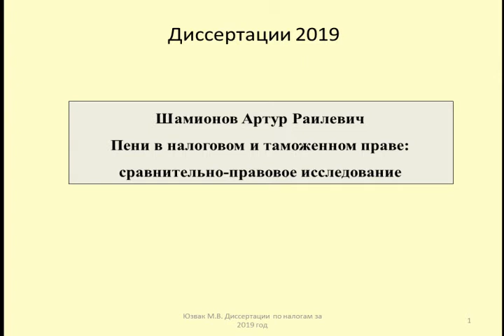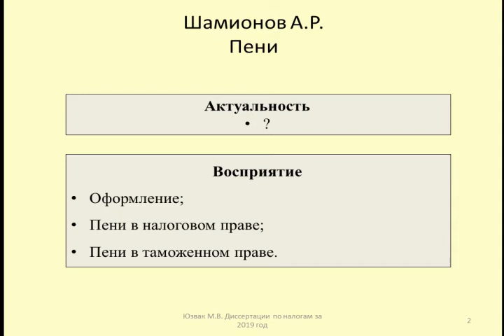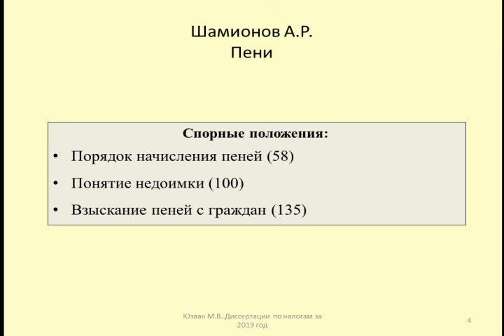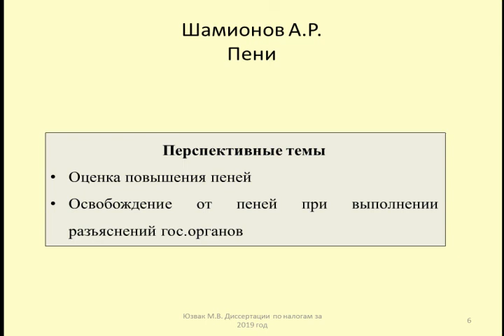Диссертация 2019 Пени в налоговом и таможенном праве /Dissertation Penalties in tax and Customs law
Рассматривается диссертация Шамионова Артура Раилевича на тему
Пени в налоговом и таможенном праве: сравнительно-правовое исследование
0:16 – Актуальность диссертации
01:05 – Восприятие диссертации
01:58 – Интересные положения диссертации
06:55 – Спорные положения диссертации
11:25 – Оформление диссертации
13:42 – Перспективные темы исследования
The dissertation of Shamionov Artur Railevich on the topic is considered
Penalties in tax and customs law: a comparative legal study
0:16 -Relevance of the dissertation
01:05 - Perception of the dissertation
01:58 -Interesting provisions of the dissertation
06:55 -Controversial provisions of the dissertation
11:25 - Preparation of the dissertation
13:42 -Promising research topics

Дзен, вк
Контакты:

Оптимизация: новости, пени, tax, юзвак максим, закон, tax in russia, что делать, консалт, бухгалтер, гарант, право, тв, консультант плюс, главбух, налоговая новость, начисление пеней, 1с, недоимка, начисление пени, налоговое право, налог, налоговый кодекс, заявление, штраф, лицензия, суд, минфин россии, жкх, 1с бухгалтерия 8, 1с бухгалтерия 8 ред. 3.0, начисление, письмо минфина, срок, налоги, почта, увольнение, начисление пени в 1с 8.3, ндфл, просрочка, законодательство, программа 1с, банкротство кредитора, реестр требований, начисление штрафов, налог на прибыль, учет доходов, банкротство должника, жск, прогул, обеспечительные меры, ключжкх, какнеплатить, снижениеразме, допрос, банкротсво организации, тсж, челябинские новости, отрадненское, ильинское, новости челябинск, южный урал, журналисты челябинска, новости южного урала, нахабино, красногорск, судебныйприказ, начисление пени в 1с бухгалтерия 8, управляющаякомпания, дина краснова, телевидение, кртв, взыскание убытков, вебинар, 1с жкх, налоговая задолженность, налоговая недоимка, начисление пени с 1с, аренда авто, видеоурок, новости южный урал, налоговые пени, сдпк, договор, коллективный, лна, задолженность, служебные цели, ирина карамушкина, ипотечное кредитование, несвоевременное перечисление, ифнс, приостановка решения, инструкция, взыскание, индексация зарплат, туториал, moldova, пени по кредиту, дальипотека, дальипотека сервис, агент, расчёт, сроки ежемесечных платежей, ежемесечные платежи, шаблон, медведев, рубль, курс, статус, доллар, евро, устойчивость, обвал, падение, участок, недвижимость, ссуда, залог, кредит, пристав, производство, район, администрация, иск, валюта, ипотека, стандарт, русский, опись, фамилия, имя, честь, ум, отчество, 2016, 2015, реструктуризация, капитализация, банкротство, процент, комиссия, 2014, новинка, новое, кредитор, заёмщик, жкрф, путин, госдума, известия, политика, учет в жкх, iz, экономика, законопроекты, пени на недоимку, стерлитамак, новости utv, редакциявыксатв, башкирия, уфанет, городской телеканал utv, utvstr, башкортостан, вдгб, вдгб:жкх, запрос, претензия, вызов, уведомление, предписание, клиент, должник, ответ, вклад, страхование, банк, центральный, пени по налогам в 1с, цб, цбрф, агентство, коллектор, выкса, встречныйиск, погашение недоимки, бухгалтерия, зачет переплаты, долг, площадка торгов, электронный аукцион, аукцион в электронной форме, торговая площадка, взыскание недоимки, верховный суд, начисление пени в 1с, начисление пени 1c корп, как посчитать пени, бухгалтерский учет, начисление пеней в 1с 8.3, налоговые споры, пени в 1с 8.3, заказчик, поставщик, вебинар 44, вебинар 223 44, вебинар госзакупки, вебинар 223, 223фз, фз44, 44фз, бесплатный вебинар тендер, бесплатный вебинар закупки, госзаказ, эцп получить, эцп для торгов, госзакупки, государственные закупки, ртс-тендер, контрактная система, бух1с_инфо, расчет пеней, обучение 1с, бухгалтерский учет 1с 8.2, бухучет 1с 8.3, начисление пени проводка в 1с 8.3, учет пени по контракту в 1с 8.3, как начислить штраф в 1с 8.3 проводки, пени по ндс проводки в 1с 8.3, пени по налогам проводки в 1с 8.3, уход за ребёнком, родитель, приемка, начислении пеней, налогообложение, проектная декларация, застройщик, работа, дольщик, штрафы в пфр проводки в 1с, штрафы в пфр в 1с 8.3, редакция 3.0, 1с предприятие, самоучитель, видеоуроки, бухгалтерия предприятия, рассчет пеней, 1с бухгалтерия, бп, kazantsev, штраф пфр проводки в 1с 8.3, пени проводки в бухучете 1с 8.3, штраф проводки в 1с 8.3, пени по ндфл проводки в 1с 8.3, рцпп, помощь предпринимателям, дмитрий казанцев, фз223, выставить счет с пеней, штрафы, роднойрегион, квитанция, неустойки,